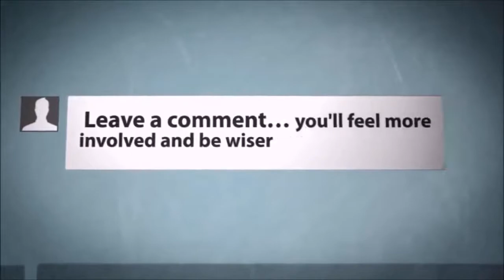Aban Offshore Ltd Investors Conference Call Qtr4 FY18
Aban Offshore ltd. Management answering questions from Investors and Financial Analysts after declaring their quarterly results.

Aban Offshore concall, Full Earnings Call Audio.